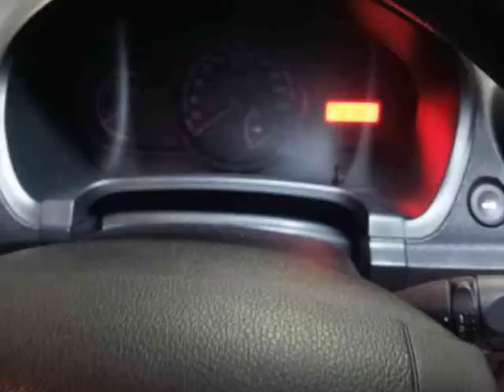FORD FIGO 1.4 AMBIENTE Auto For Sale On Auto Trader South Africa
Vehicle Specs:
56000 km
Hatchback
5 Doors